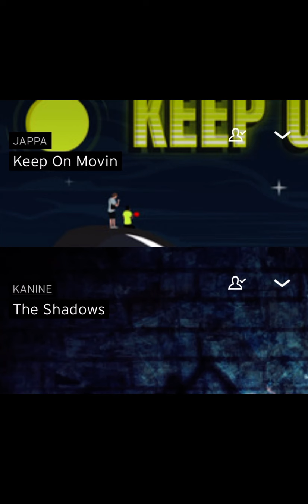Jappa - Keep On Movin X Kanine - The Shadows [ Own Mix ]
—  Links To Both Songs Used  —